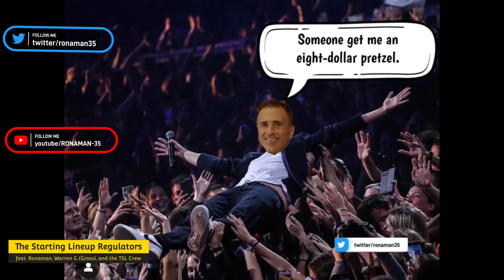Warren G(Gross) and The Starting Lineup Regulators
if you are a fan of SiriusXM NBA Radio. and especially if you are a fan of The Startinf Lineup with Frank Isola and Brian Scalabrine, then this video is for you!

Frank and Scal were giving their producer Warren G a hard time for enjoying himself at the USC/Notre Dame game. A caller suggested that Warren G "regulate" his behavior. and here we are!

*This is a parody of "Regulate" by Warren G and Nate Dogg.